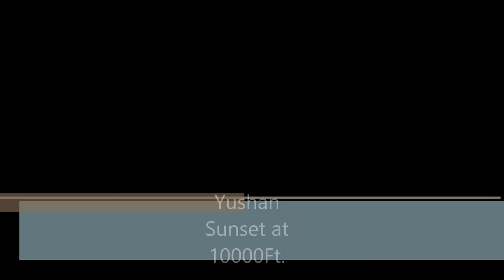Yushan Sunset at 10000Ft. (玉山日落)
Drone footage capturing the moment of the sun goes down from up above Taiwan's highest Mountain. Quite stunning view of the "sea of clouds" and some of the surrounding mountains. Our drones were quite high up, but the clouds made it seem even higher.